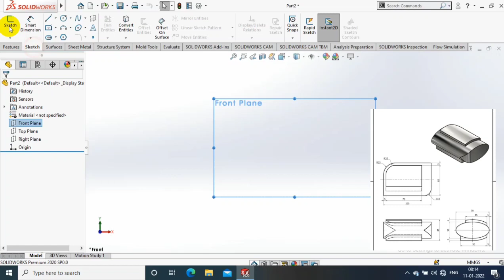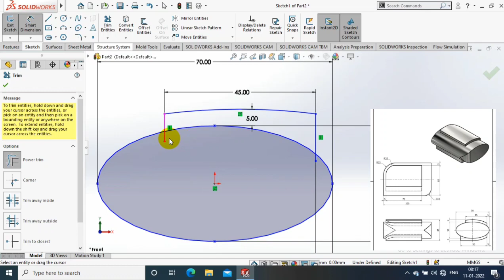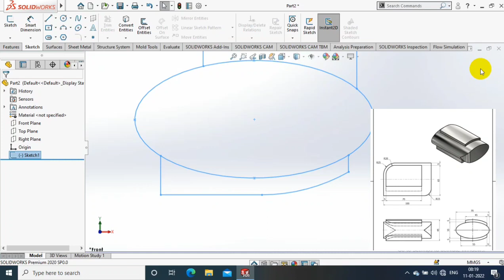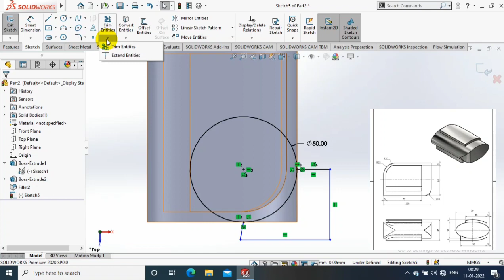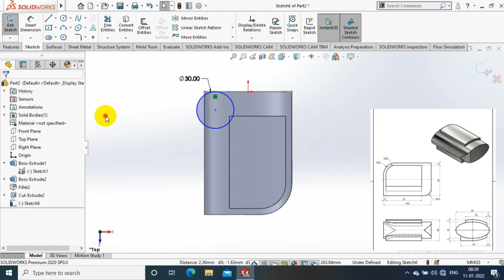SOLIDWORKS EXERCISE #19 | 3D MODELLING FOR BEGINNERS